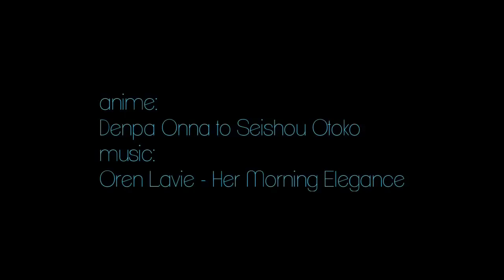Blue Morning AMV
Creator: Centurione

Anime: Denpa Onna to Seishun Otoko (Ground Control to Psychoelectric Girl)